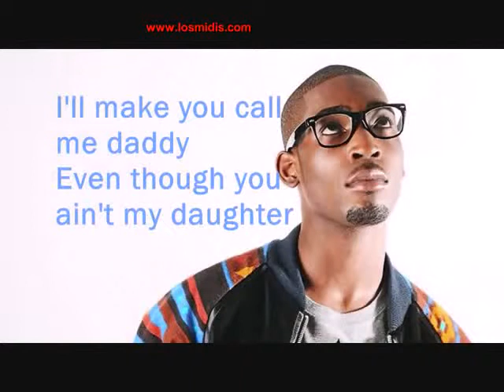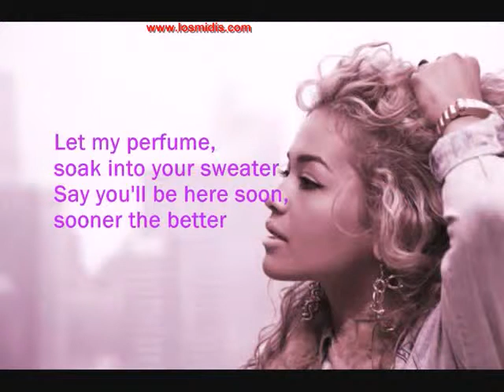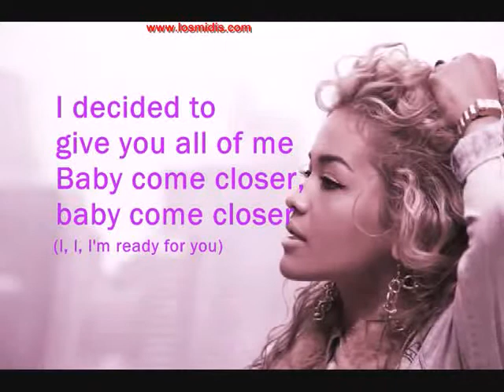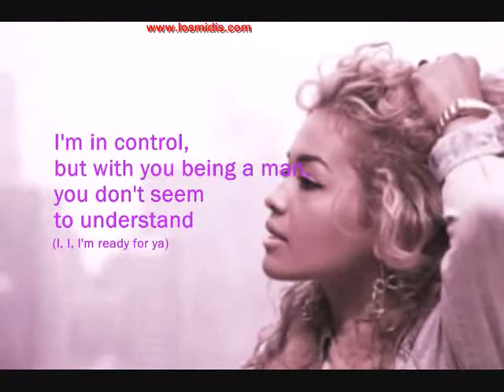Karaoke de R I P Rita Ora ft Tinie Tempah con Letras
- Midis y Karaokes Gratis. Escucha tus artistas preferidos.